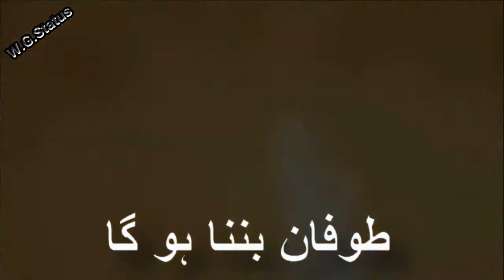Diriliş Ertuğrul WhatsApp Status || Heart touching Status/Story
Importance Notice: Audio(Nasheed) Used In This Video Is The Property Of Peace Studio.
Scenes: TRT 1
✓Note✓ I am not the owner of this video.